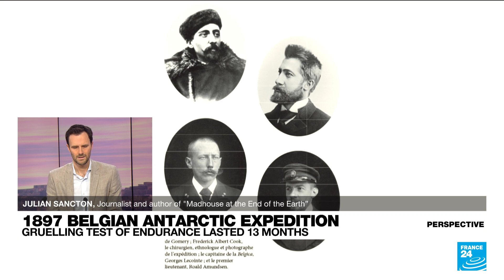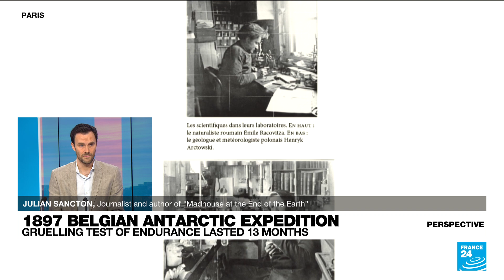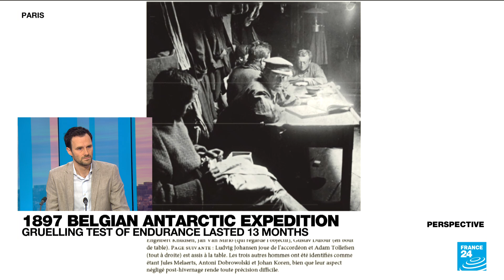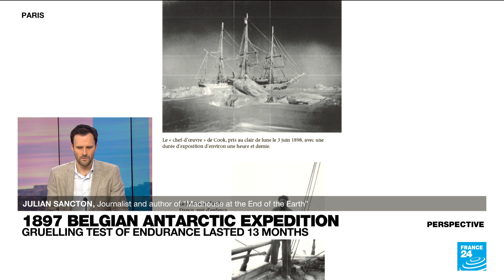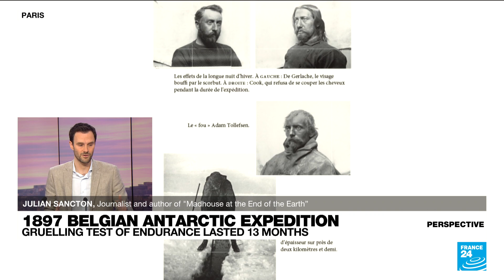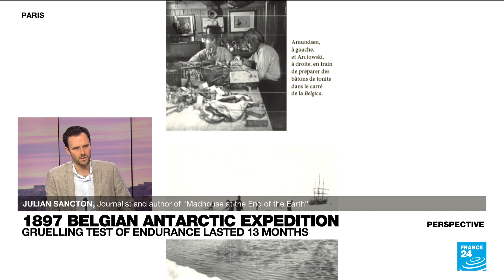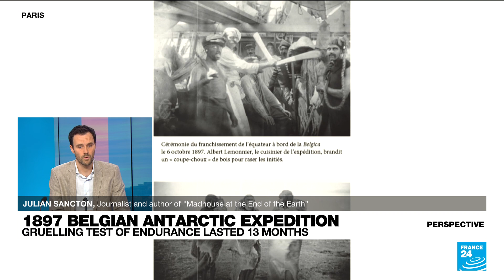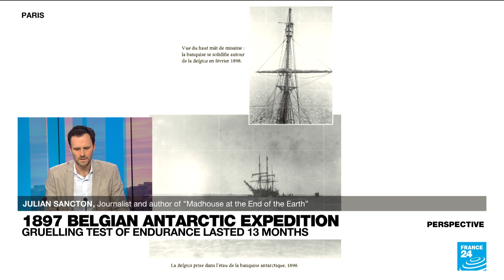'Madhouse at the End of the Earth': A 19th-century voyage to Antarctica • FRANCE 24 English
It's a story of ambition, mutiny, heroism and survival; a voyage that swiftly descended into a nightmare at sea; a grueling test of endurance that lasted 13 months, pushing the crew of the Belgica whaling ship to the depths of despair and even madness. But the 1897 Belgian Antarctic expedition would also serve as an example for subsequent missions to the South Pole. Julian Sancton, writer, journalist and author of "Madhouse at the End of the Earth", joined us on Perspective to tell us more about the expedition.